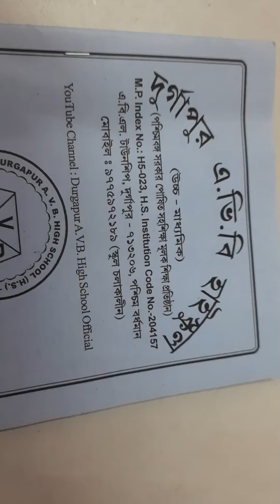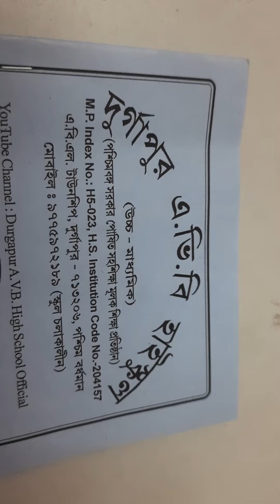মাধ্যমিক -2024 পরীক্ষার্থীদের Test Paper বিতরণ